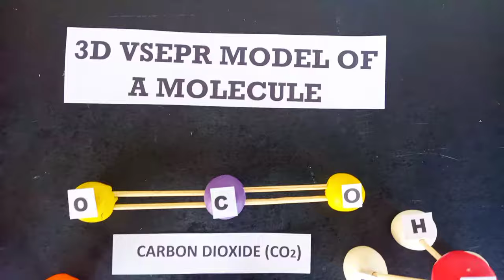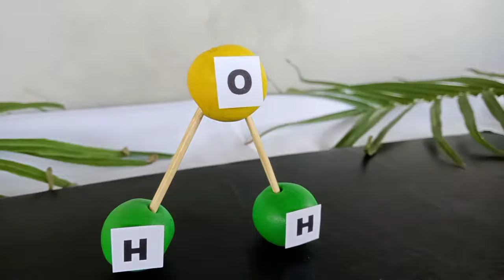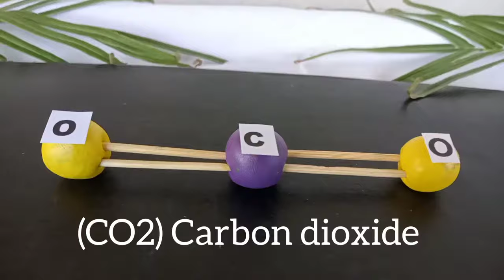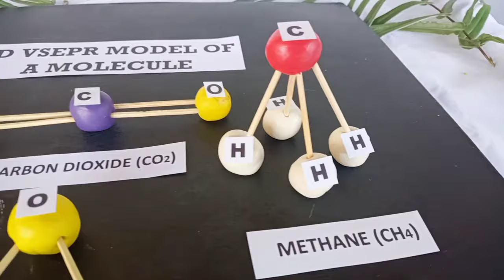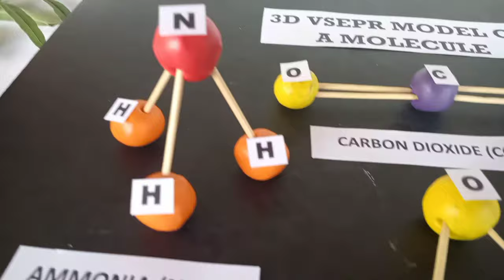How to make 3D VSEPR MODEL OF A MOLECULE | Water, Carbon Dioxide, Ammonia, and Methane | Mae Angela